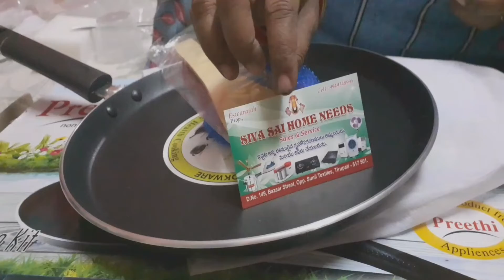న్యూ పప్పు కుక్కర్ షాపింగ్